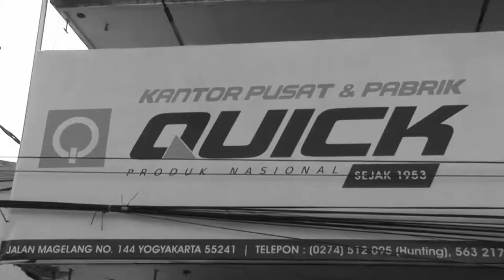QTW | SMK N 1 NGANJUK JALAN-JALAN KE PABRIK QUICK TRAKTOR DI JOGJA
Halo Pak Bos :D
Siapa nih yang domisilinya di daerah Nganjuk?

Beberapa waktu lalu, SMK N 1 Nganjuk mengikuti QUICK TUJUAN WISATA lho pak bos.